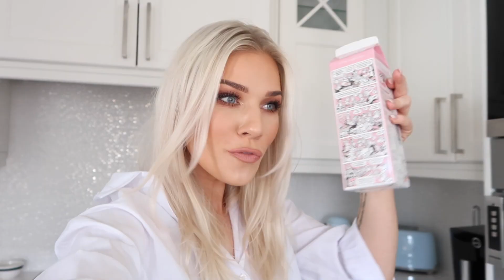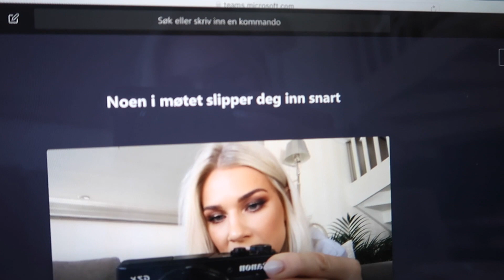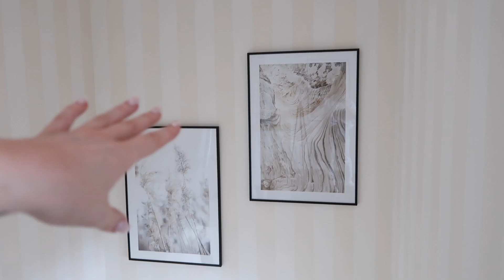HOUSE TOUR!! Oppdatering 3 år senere..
Her bor jeg!